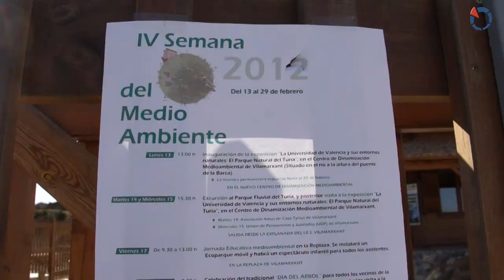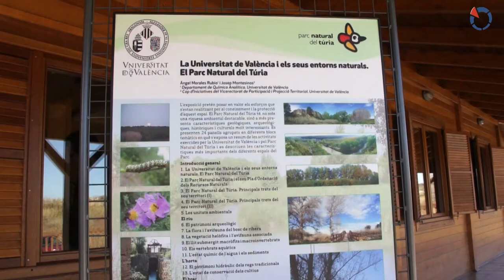Exposición en el Parc Natural del Túria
Se presenta una exposición que evalúa el estado de conservación y la riqueza medioambiental del Parque Natural del Turia en Vilamarxant.